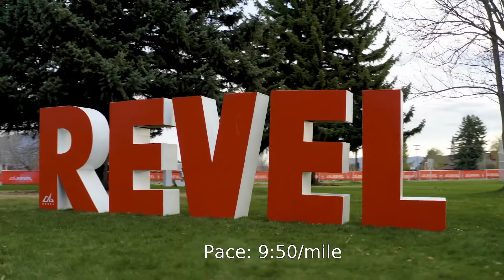2021 REVEL Wasatch Limited Edition Marathon: Andres Montalvo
Andres Montalvo in the 2021 REVEL Wasatch Limited Edition Marathon.